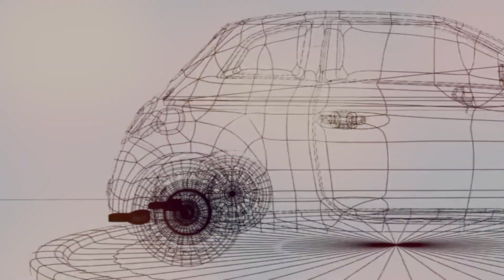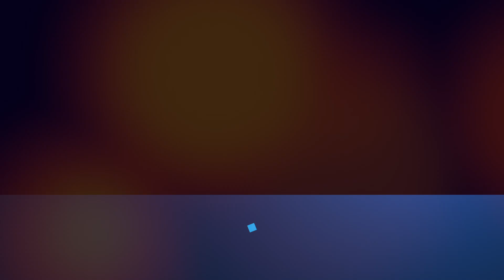Fiat 500 Giveaway at Grosvenor Casino Southampton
A big congratulations to our lucky Fiat 500 winner ...

Well done Leslie Hull!

Check out Grosvenor Casino Southampton for our ongoing promotions and give aways!